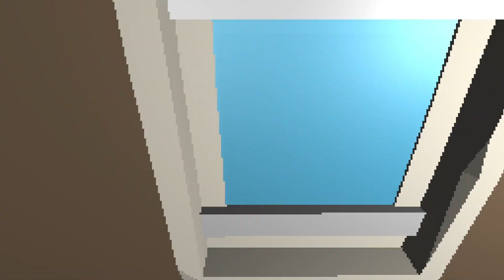TIME FOR SLEEP - GO TO BED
I forgot to lock my door..